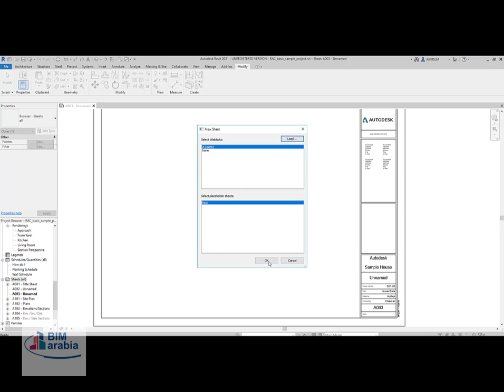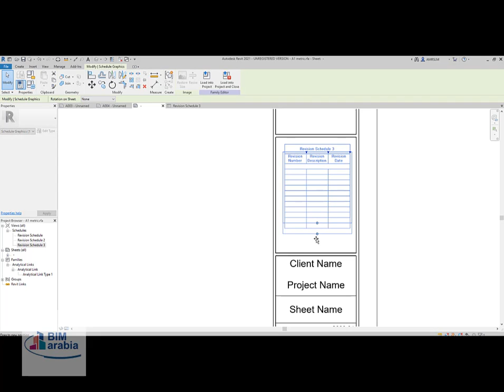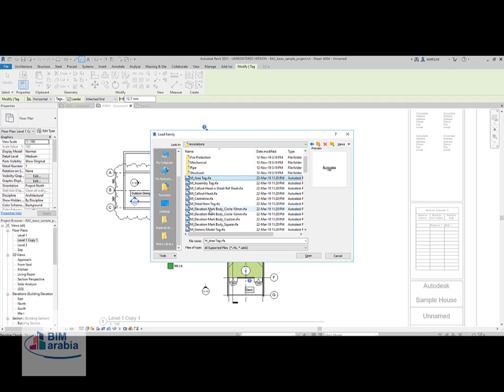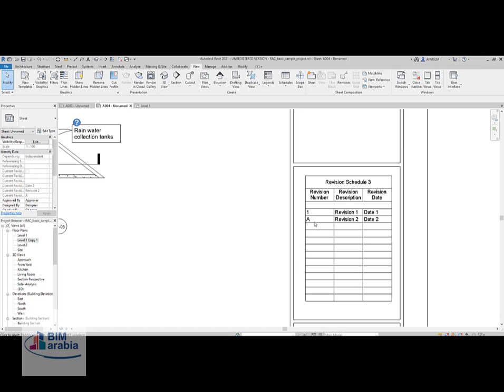revit Add a Revision Schedule to a Title Block